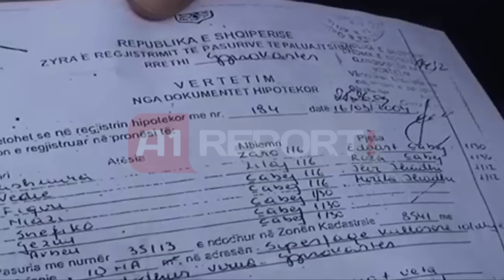A1 Report - Gjirokastër,Bashkia prish ndërtimet PD: Po uzurpohet prona private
GJIROKASTËR - Prej dy ditësh, Bashkia e Gjirokastrës, ka ndërmarrë një aksion, për prishjen e ndërtimeve pa leje pranë pallateve. Fadroma dhe eskavatorët, janë vënë në lëvizje për shkatërrimin e gardheve, shtesave në lagjen “18 shtatori”, në pjesën e poshtme të qytetit të gurtë.

Në këtë aksion, janë përqëndruar mbi dhjetë punonjës të INUV dhe sektorë të tjerë të Bashkisë. Për kryebashkiakun e Gjirokastrës Flamur Bime, synimi është rikthimi i hapësirave të munguara, qytetarëve nga zaptimi i pamëshirshëm prej individëve të ndryshëm. Për kryebashkiakun Bime, ky aksion do të shtrihet në të gjithë territorin e qytetit të Gjirokastrës pasi ka për synim, rikthimin në normalitet të gjendjes në zona të ndryshme të qytetit.

Në përfundim të këtij aksioni, synohet çlirimi i mbi 7000 metra katrorë ku do të shërbejnë si rrugë sekondare, parqe shlodhjeje, kënde gjelbëruese.

Ndërkohë që Partia Demokratike ka reaguar për këtë aksion të Bashkisë së Gjirokastrës duke e denoncuar atë si uzurpim me forcë nga ky institucion mbi pronat e çabejve. Koordinatori Ervin Salianji dhe kreu i degës Roland Bejko kanë takuar trashëgimtarët e Çabenjve dhe kërkojnë zbatimin e ligji. Sipas Salianjit po grabitet prona e qytetarëve, prona e trashëgimtarëve, ndersa Bejko shteti te mos kthehet ne pushtues ne dem te interesave te qytetarëve.

Ndërsa njeri prej trashëgimtarëve të familjes Cabej, shprehet se ai është ankuar në shumë instanca, por nuk ka arritur asgjë deri tani.

Ndërkohë INUK ka nisur një aksion në të gjithë vendin për prishjen e ndërtimeve pa leje dhe atyre qe nuk kanë respektuar ligjin për distancat e ndërtimit apo cënojnë investimet publike.